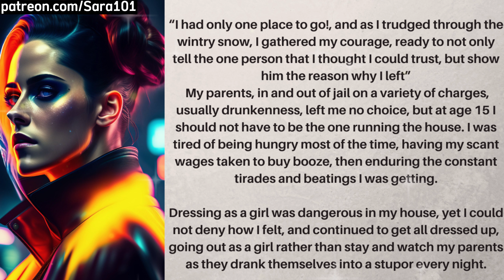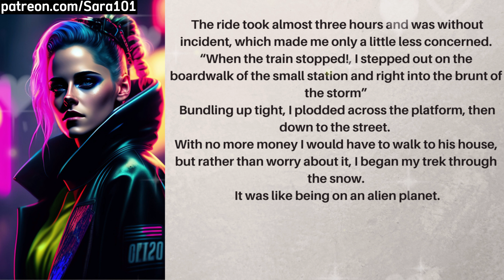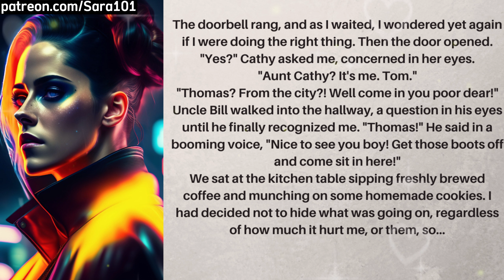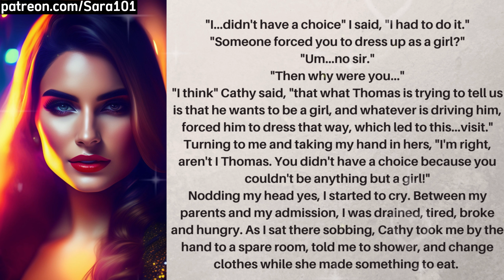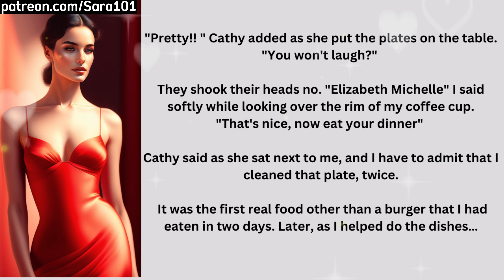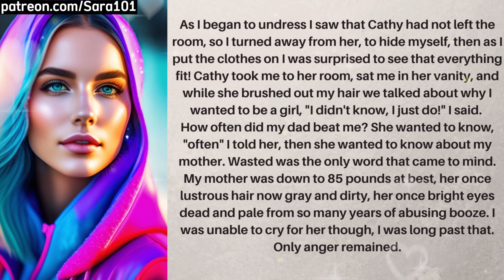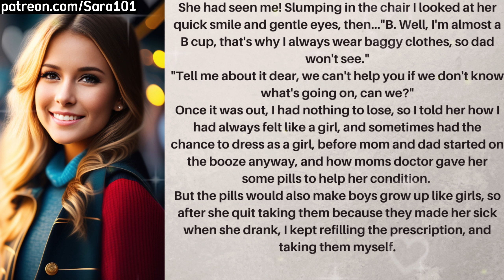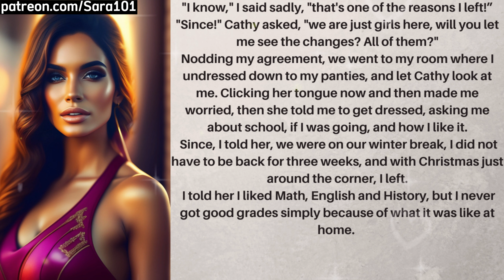My Drunk Dad Caught Me | Part-1 |Crossdressing Stories|Mtf|B2G|feminine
🎥Story Name: My Drunk Dad Caught Me | Part-1 crossdressing mtf crossdresser 🌈

Join me, on a captivating adventure as I delve into the enchanting world of crossdressing, transgender experiences, and LGBTQ stories. In this inaugural episode, we'll embark on a mesmerizing journey of self-discovery, sharing the exhilarating moments and challenges that shape our paths.

But the adventure doesn't end here! I want to hear YOUR remarkable tales too. Share your crossdressing and LGBTQ stories with our inclusive community. Together, let's celebrate our authentic selves and create a safe space where voices are embraced and connections thrive.

Your story matters. Join us on this incredible journey of self-expression and acceptance.